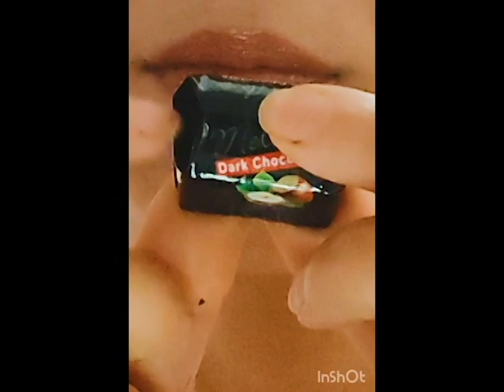Asmrs : asmrcacao FAVORITE DESSERT ! MOCHI , NUTELLA, CADBURY CREME EGG. OREO CAKE 먹방 eating sounds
Cocoa is one of the most amazing dessert which every age love it l love it as well ❤️❤️

Asmrs : asmrcacao FAVORITE DESSERT ! MOCHI cho, NUTELLA, MILKA, CADBURY CREME EGG, KINDER, OREO CAKE 먹방  eating sounds

cacao
NUTELLA
asmr
 eating sounds
асмр
diy
how to
асмр ролевая игра
satisfying video
sleep music
mukbang
asmr mouth sounds
asmr kisses
ध्वनि खा रहा है
asmr fr
asmr gaming news
asmr gaming
asmr roleplay
asmr sleep
brown noise
white noise
asmr massage
asmr aggressive
funny video
asmr glow
먹방
asmr scratching
asmr français
asmr coding
asmr programming
asmr bro
asmr comfort
asmr c span
önálló érzéki-idegi reakció
otonom duyusal meridyen tepkis
اسمر اسلایم
asmr food